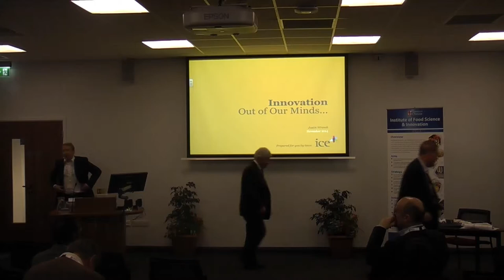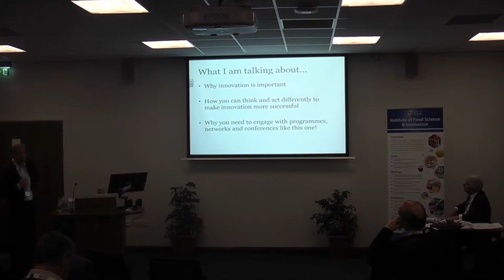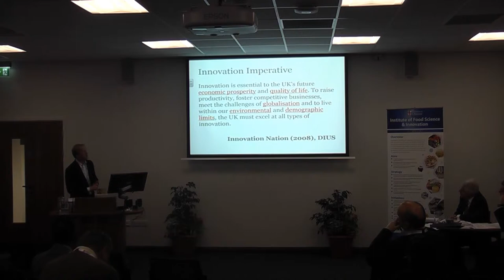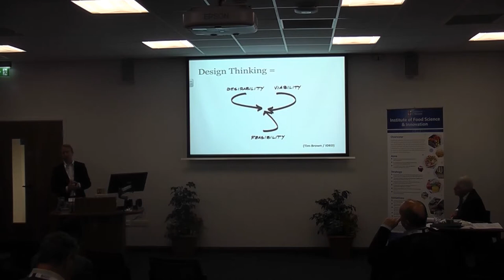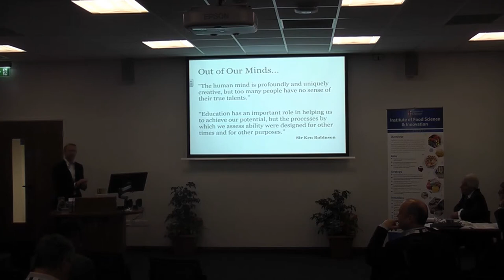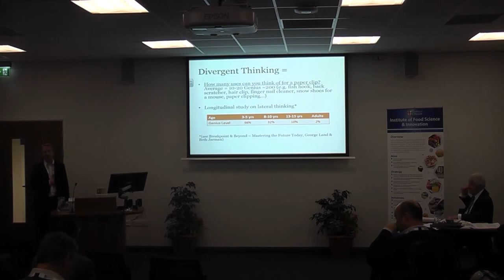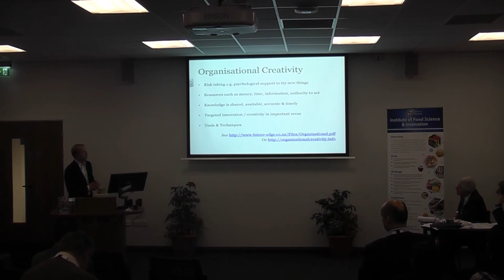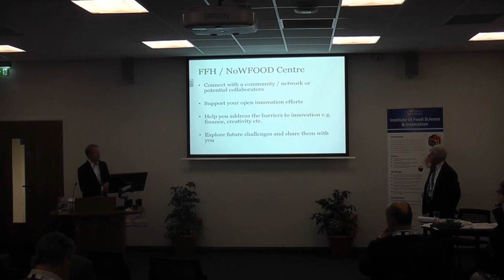Innovation to Commercial Product by Justin Wrench